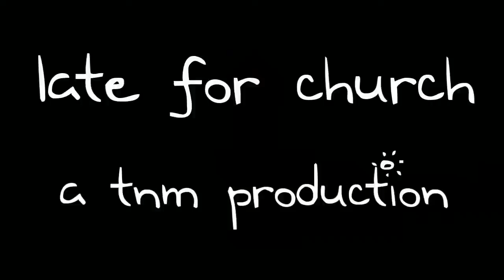Late For Church - Short Film